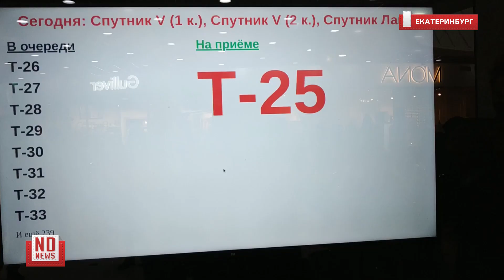Огромные очереди на прививку. Вакцины на всех не хватит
В торговых центрах вновь многочасовые очереди в пункты вакцинации. Например, в «Гринвиче» через час после открытия прививочного кабинета в листе ожидания было уже 270 человек. Первый компонент вакцины «Спутник V» здесь уже закончился.